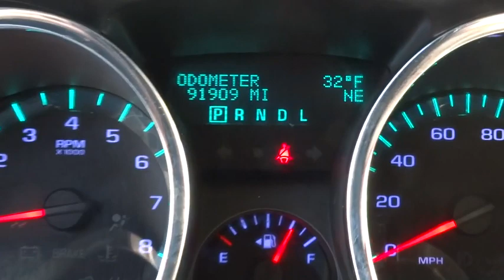2012 Chevrolet Traverse Salt Lake City, Murray, South Jordan, West Valley City, West Jordan, UT 1446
2012 Chevrolet Traverse
2012 Chevrolet Traverse LT w/1LT - Stock#: 14460A - VIN#: 1GNKRGED4CJ340292

Contact LHM Super Ford SFO today for information on dozens of vehicles like this 2012 Chevrolet Traverse FWD 4dr LT w/1LT.This vehicle is loaded with great features, plus it comes with the CARFAX BuyBack Guarantee. This Chevrolet Traverse FWD 4dr LT w/1LT defines excellence in an SUV. It has the convenience of limitless boundaries paired with city sophistication.Look no further, you have found exactly what you've been looking for.More information about the 2012 Chevrolet Traverse:Style meets practicality with the 2012 Chevy Traverse, which is closely related to the Buick Enclave and GMC Acadia. At 205 inches long, the Traverse is larger than many crossover rivals, such as the Ford Edge or Toyota Highlander. The 2012 Chevy Traverse has a smooth eye-catching exterior, highlighted by the big twin-port, chrome-rimmed front grille and projector-beam headlights--a look intended to complement the Chevy Malibu. The Traverse is once again a Top Safety Pick from the Insurance Institute for Highway Safety, and it once again receives excellent ratings in federal government crash tests. MSRP starts at just under $30,000. Mileage performance is 17 mpg city and 24 mpg highway with the front-wheel drivetrain and 16 mpg city/23 mpg highway in all-wheel drive form.Strengths of this model include comfortable ride, top safety ratings, fuel efficiency, A multi-passenger vehicle with soft, car-like styling, and roomy interior